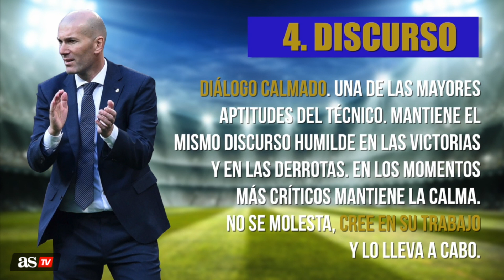Se reían de él y va para el mejor de la historia: los 4 pilares básicos del éxito de Zidane